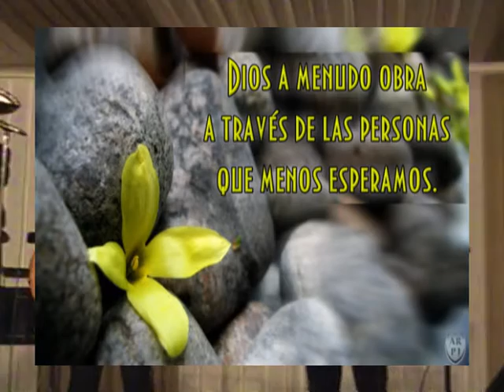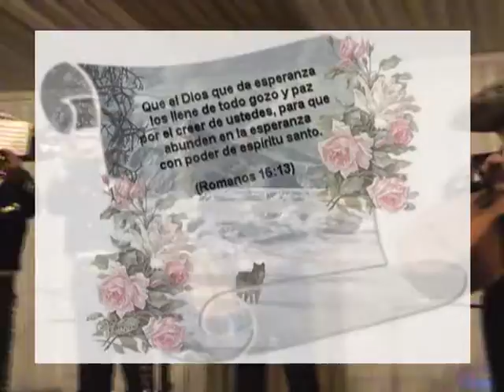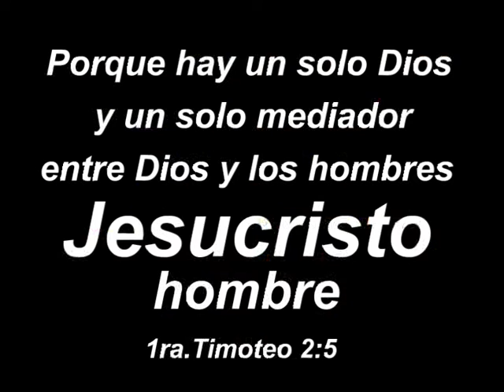"ALABAD" A JESUCRISTO QUE VIENE PRONTO - MARIACHI NUEVO JALISCO - TELFS. 7317601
Pag.Web. - Mariachi Cristiano Nuevo Jalisco de César Rivera - Telfs. 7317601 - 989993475 - "Alabad" a Dios, todo lo que respira, todo criatura viviente, alabará a nuestro Dios creador de todas las cosas. Dios, uno solo es. A Él, alabarán, los que están en los cielos, y en la tierra. Porque de tanto Dios amó al mundo, que envió a su Hijo unigénito Jesucristo, para que todo aquel que en él cree, no se pierda, mas tenga la vida eterna. Porque Dios no ha enviado a su hijo Jesucristo para condenación, sino para salvación. Y todo aquel que en Él cree, ya es salvo por fe y por Gracia de Dios. Pero aquel que no ha creído en el hijo de Dios Jesucristo, ya está condenado, está muerto.  San Juan 3:16,17. Jesucristo es el Rey de Gloria. Amén.